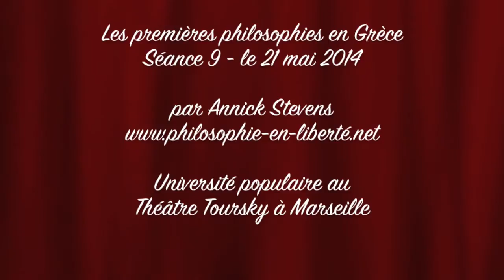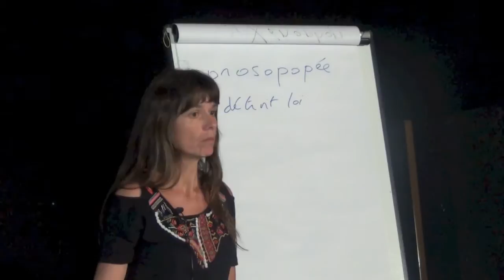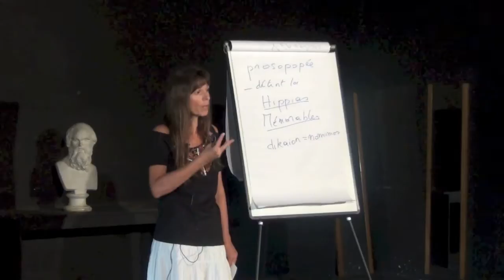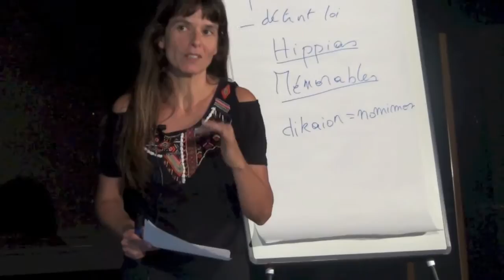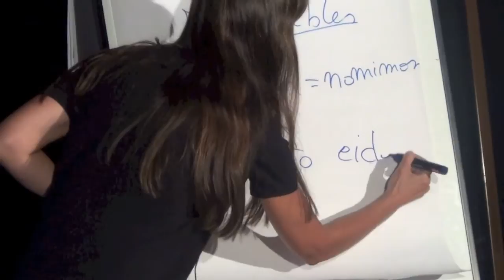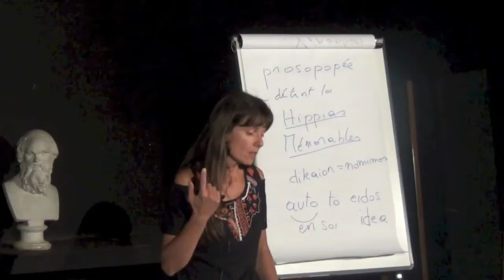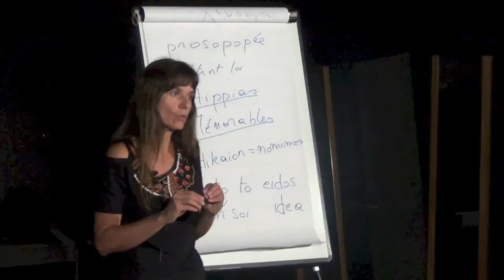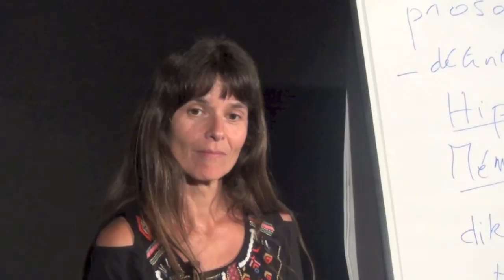Les premières philosophies en Grèce - Séance 9 - par Annick Stevens - Théâtre Toursky - 21 mai 2014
Les premières philosophies en Grèce - Séance 9 - le 21 mai 2014
Université populaire au Théâtre Toursky à Marseille